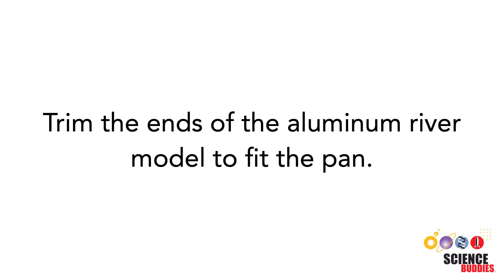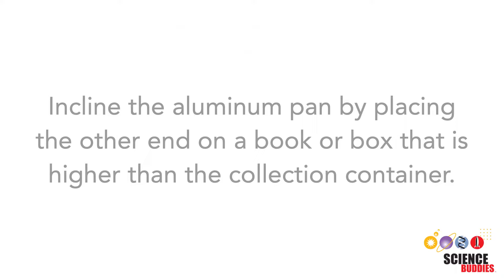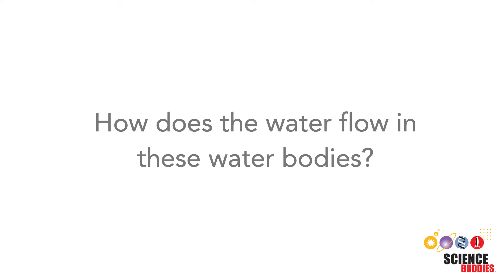Build A River Model – STEM Activity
Do you like to play with water and get your hands dirty? Then create a river landscape inside an aluminum pan! Can you make the water of the river flow? This video shows you how! Written instructions are available on our

Science Buddies also hosts a library of instructions for over 1,000 other hands-on science projects, lesson plans, and fun activities for K-12 parents, students, and teachers! to learn more.